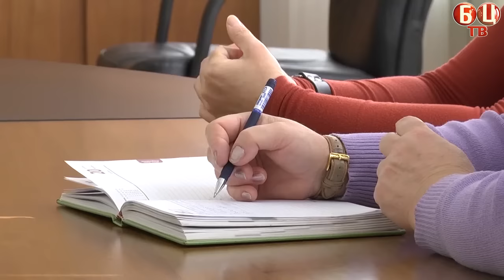Початок опалювального періоду 2015-2016 рр.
08 жовтня міський голова Білої Церкви В.Савчук провів традиційну прес-конференцію на якый повідомив про засідання вісімдесятої сесії  міської ради, яке відбулося цього дня. Зазначив, що на засіданні було розглянуто питання щодо внесення змін та доповнень до рішення міської ради від 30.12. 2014 р. № 1378-69-VI «Про бюджет м.Біла Церква на 2015 рік», відповідно яких кошти, виділені із державного бюджету в сумі  близько 11,5 млн.грн., будуть спрямовані на  виплату допомоги сім’ям з дітьми, малозабезпеченим сім’ям, інвалідам з дитинства, дітям-інвалідам, тимчасової державної допомоги дітям та допомоги по догляду за інвалідами І чи ІІ групи  внаслідок психічного розладу. Крім того, близько 2,3 млн.грн. субвенції з державного бюджету буде спрямовано на забезпечення проведення виборів депутатів міської і обасної  рад та міського голови.
Міський голова В.Савчук також ознайомив із рішенням, прийнятим  виконавчим комітетом міської ради, що відбувся 08 жовтня ц.р. щодо початку опалювального періоду 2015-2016рр. в м.Біла Церква. Наголосив, що опалювальний період для дошкільних, шкільних закладів, установ охорони здоров’я міста розпочнеться згідно із заявами їх керівників. Опалювальний період для житлового фонду розпочнеться за умови пониження температурного режиму, при якому середньодобова температура протягом трьох діб становитиме менше 8 °C. Відповідно до погодних прогнозів планується розпочати дане теплопостачання 11-12 жовтня поточного року.
Гаряче водопостачання буде відновлено разом із початком опалювального періоду.
В ході прес-конференції міський голова також зупинився на заходах міської влади щодо реконструкції проблемних ділянок магістральної мережі теплопостачання «ТЕЦ-місто». Відмітив, що бюджетні установи повністю розрахувалися  за спожиті енергоносії за минулі періоди, а також  наголосив, що на дані потреби в міському бюджеті передбачені  кошти в повному обсязі до кінця поточного року.
Під час прес-конференції міський голова поінформував про заходи, які проводяться по ремонту проїжджих частин міських вулиць, міжбудинкових проїздів та ін.. Наголосив, що до початку зимового періоду планується провести ремонт вул.Некрасова, Підвальної, Привокзальної, частково б-ру 50-річчя Перемоги та ямковий ремонт ряду інших вулиць. Дані роботи проводяться за рахунок коштів міського бюджету.